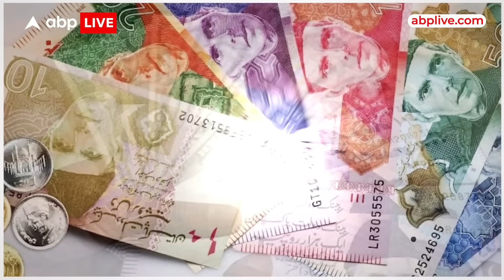Pakistan Crisis: कंगाल पाकिस्तान पर श्रीलंका जैसा एक और संकट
Pakistan Crisis: एक डॉलर की कीमत 255 पाकिस्तानी रुपया... कंगाल पाकिस्तान पर श्रीलंका जैसा एक और संकट